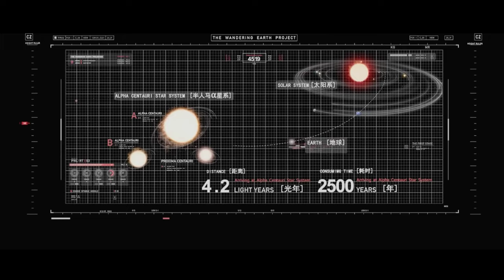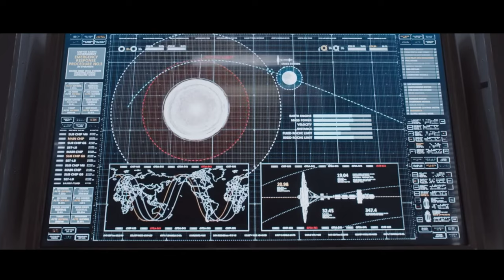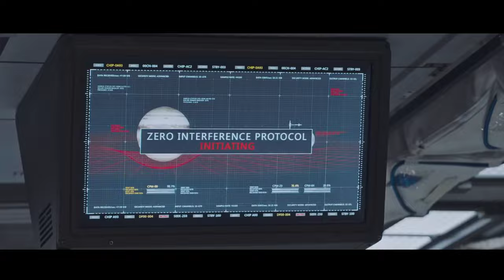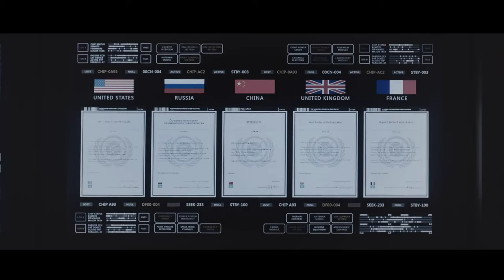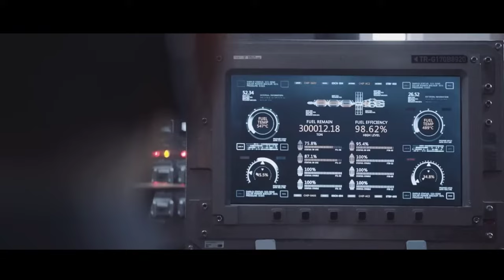Wandering Earth Movie Recap | Global Film Industry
When the sun dies out, the people of Earth build giant thrusters to move the planet out of orbit and sail to a new star system. After 2,500 years, young people continue the fight for everyone's survival.